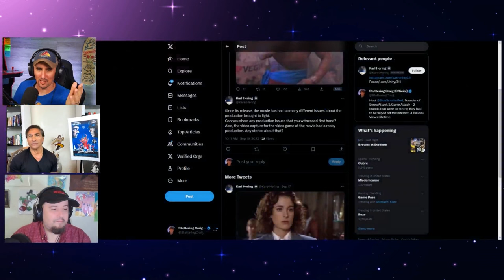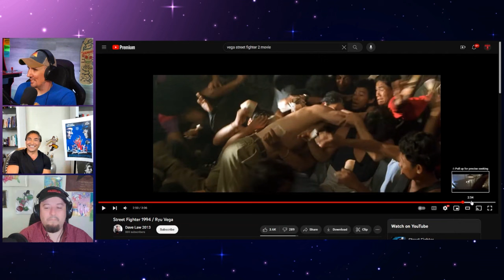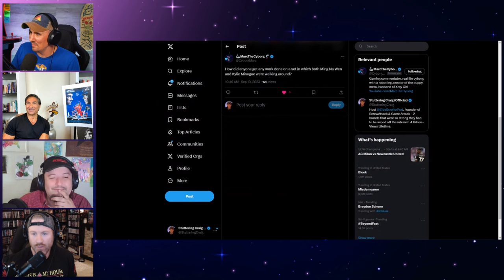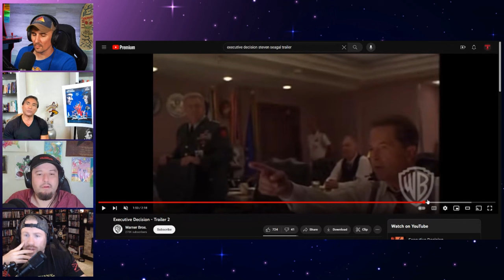Actor Who Played Vega in Street Fighter 2 Movie on JCVD's Drug Use, Raul Julia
Thanks to Jay for coming on the show! It was great to talk to the real life Vega from the Street Fighter 2 1994 movie and to hear this stories!

HELP US OUT FOR FREE!
Starting a video podcast or just want to connect with buddies easier?